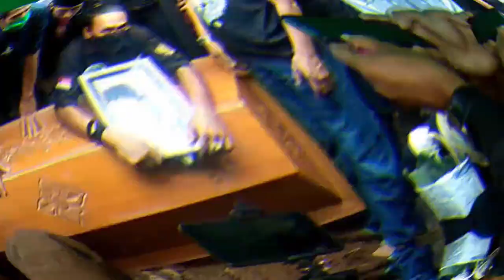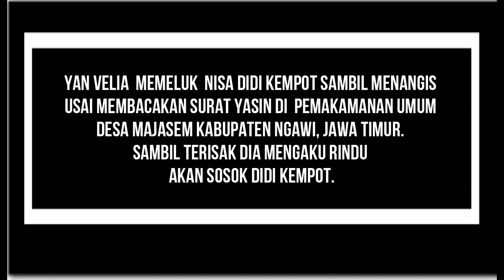Tangis Yan Velia di Pusara Didi Kempot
Peluk nisan Didi Kempot saat ziarah di pemakaman umum Desa Majasem Kabupaten Ngawi, Yan Velia mengaku rindu. Di 40 hari meninggalnya sang maestro  Yang Velia menggelar tahlilan dan pengajian dengan menghadirkan Gus Miftah di Solo.